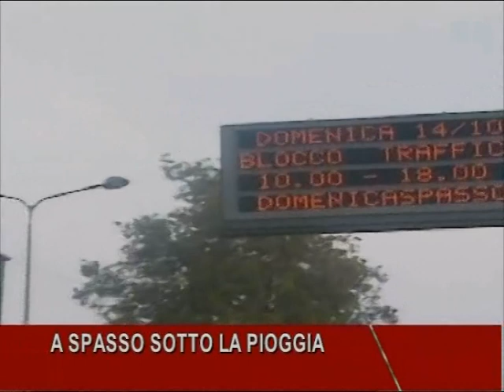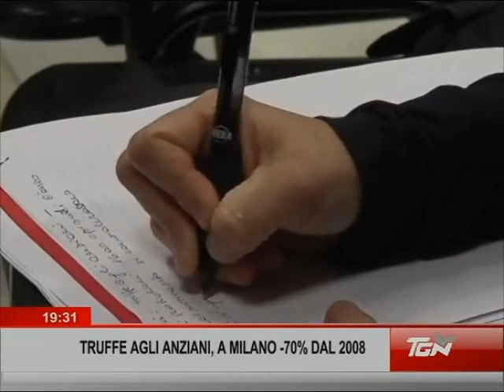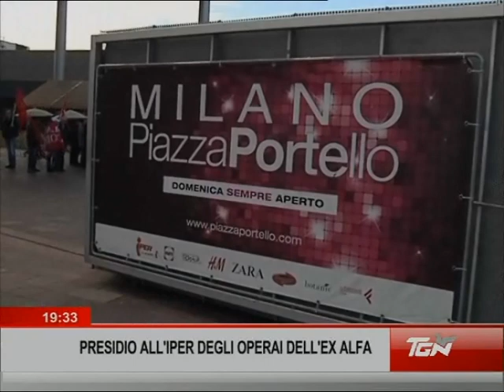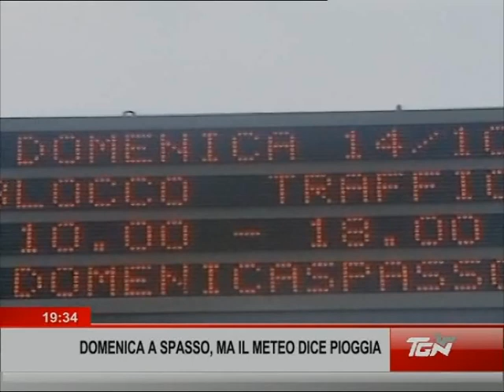TGN Sera - 14/03/2013